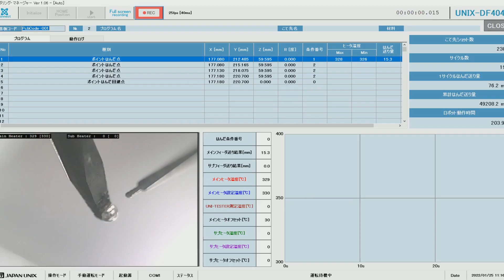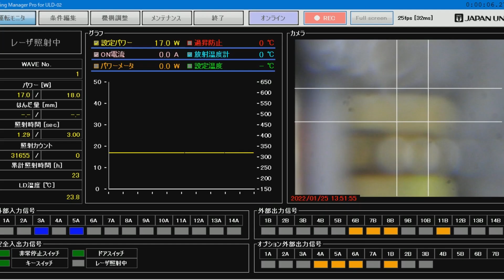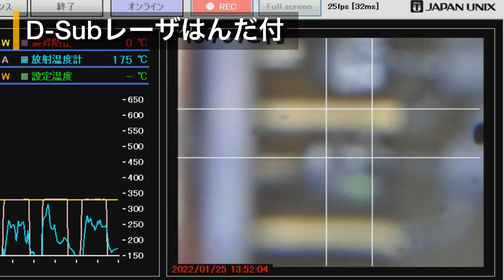[Soldering Case Studies] Lead Wire | DB connectors by Iron Tip and Laser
▼Learn more about how to automate manual soldering.
With labor shortages and increasing demand, a variety of workpieces have become the subject of soldering automation.
In this video, we will talk about how to automate the soldering process for DB connectors.
This video introduces important points to keep in mind when automating the soldering of DB connectors as a case study.

1. Iron Tip method
2. Laser soldering
-Table of Contents (Chapters)
00:00 Opening
00:46 Soldering with a soldering iron tip
01:07 Tip Soldering Review
01:52 Laser Soldering
02:16 Laser Soldering Review
03:26 Ending